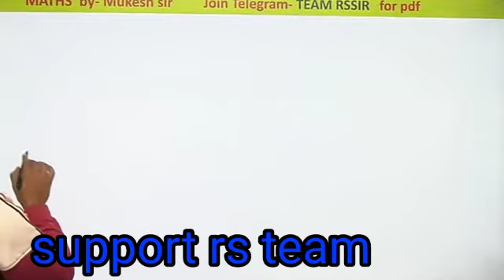Mukesh sir motivational video